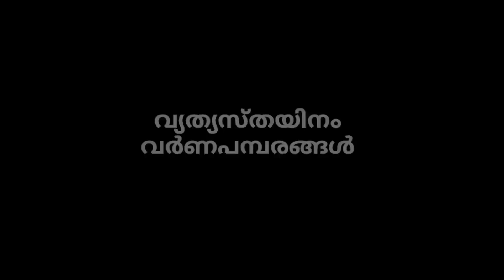വിവിധതരം വർണപമ്പരങ്ങൾ I HOW TO MAKE NEWTON'S COLOUR DISCS I SCIENCE EXPERIMENT I ILLIAS PERIMBALAM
വിവിധതരം വർണപമ്പരങ്ങൾ  I Science Experiment